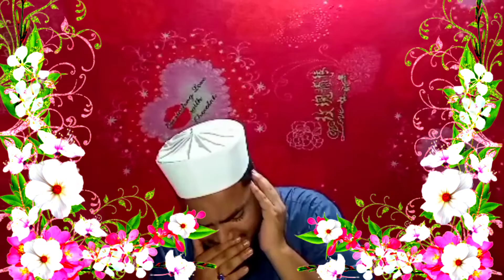সূরা আল বাক্বারাহ আয়াত ৭৬-৭৮ Surah Al-Baqara verses 76-78 Qari Nasirul islam Md.Mazedul islam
❤ S U B S C R I B E ❤ and Keep us in your !